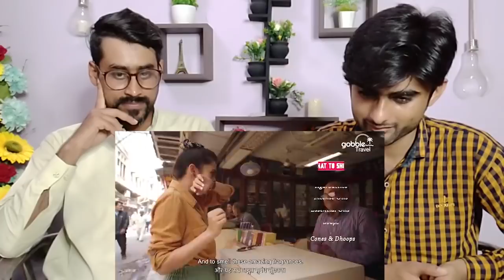Gobble | Travel Series | Bazaar Travels | S01E03: Delhi | Ft. Barkha Singh | REACTION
This is a Reaction Video of Gobble | Travel Series | Bazaar Travels | S01E03: Delhi | Ft. Barkha Singh

We are a Pakistani Reaction Channel and Watch content based on Audience suggestions.

Provide your suggestions in Comment Section. See you in Next Video